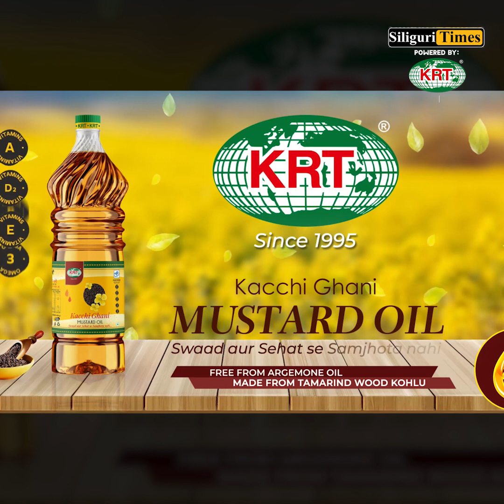Anamika Roy received appointment letter after a long legal disorder (Hindi)